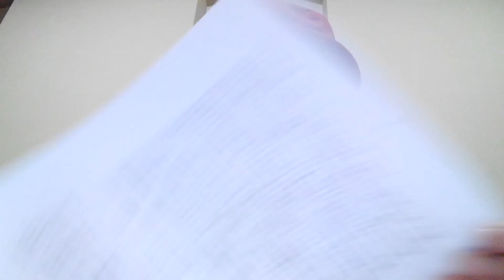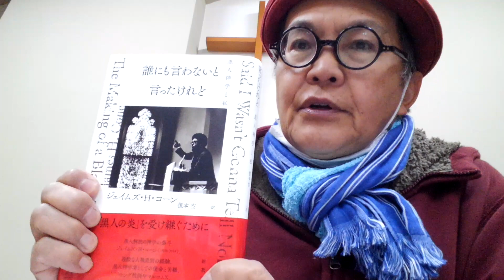礼拝メッセージ「コロナに負けない信仰」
近江平安教会2020 年4月 5日